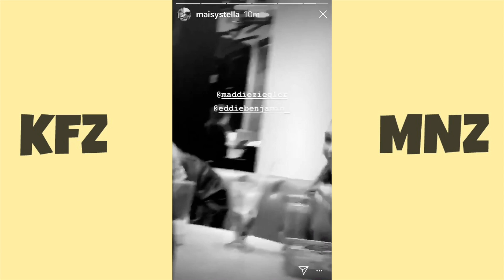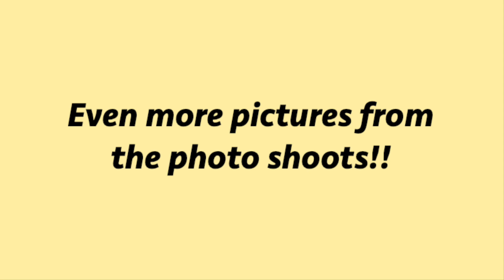ASMR, MENZIE AND ANNIVERSARY DATES | KFZ MNZ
Maddie, Mandla and Maisy joke around with asmr
Kenzie and Maisy spend some time together
Kenzie and Ashton go on a date for their 4 month anniversary

link to her website if you want to purchase an intro/outro